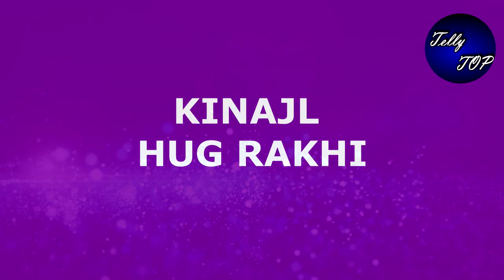ANUPAMA || KINJAL को अपने सीने से गले लगा कर " RAKHI देगी आशीर्वाद "